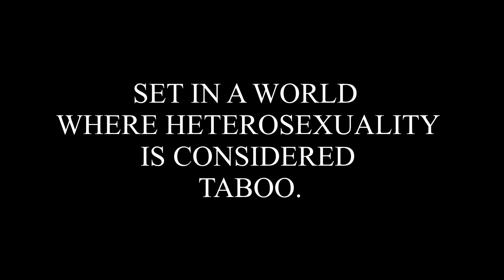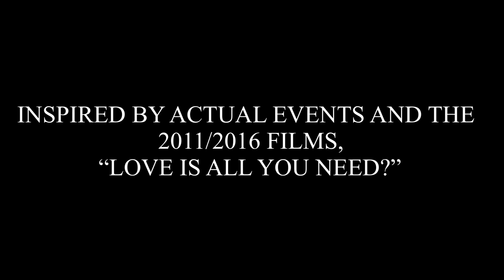Same Only | Season 2 | Official Trailer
Set in an alternate world where being a heterosexual is considered taboo. This series is inspired by actual events and the 2011 short film/2016 film, “Love Is All You Need?”

Same Only is back this season with all new characters and a few familiar faces from season 1! Season 2 will have longer episodes (around 11 minutes long).

This season is a must watch! October 27 episode 1 “The Norm Too.”

New episodes will be added every Friday at 7pm (this season has 9 episodes).

In this series, a gay or lesbian person is considered “straight,” while a heterosexual is considered “gay.” The expectation and social norm is same-sex attraction. Anyone who goes against that norm will be referred to as a “breeder” (slur used to call people who are attracted to the opposite sex) or “ro” (short for heterosexual). Not all of the characters are going to fit into just gay/straight.